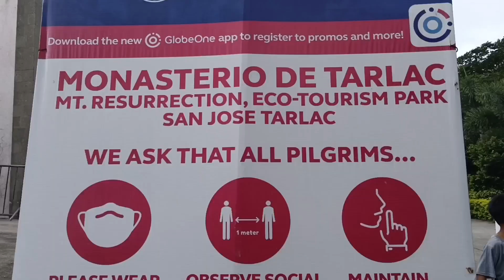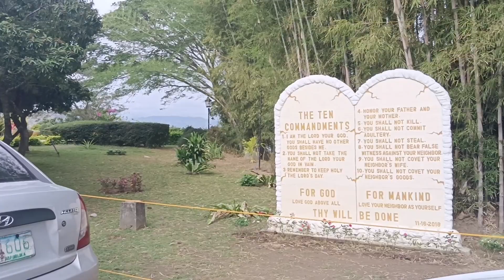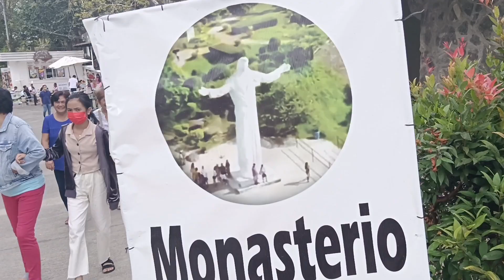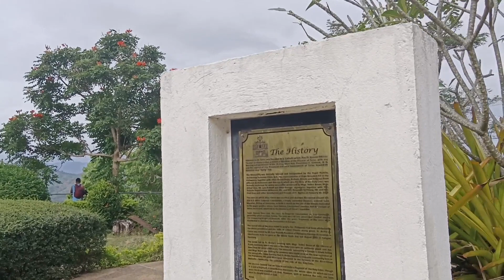The Monasterio de Tarlac Believed To Be a fragment Of True Cross Of Jesus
The Monasterio de Tarlac is a latin rite catholic monastery on top of mount Resurrection, part of zambales mountain range on the island of Luzon in the Philippines. It is part of mount Resurrection eco park in brgy. lubigan San Jose Tarlac. it houses a relic believed to be a fragment of the true cross of Jesus.